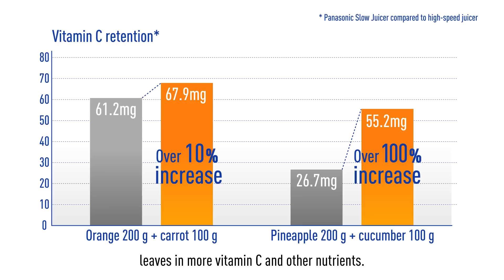Panasonic Slow Juicer MJ-L500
Panasonics Slow Juicer MJ-L500 ordnar härlig och fruktig juice full av hälsosamma näringsämnen. Använd tillsatsen för frysta ingredienser och gör nyttiga desserter.